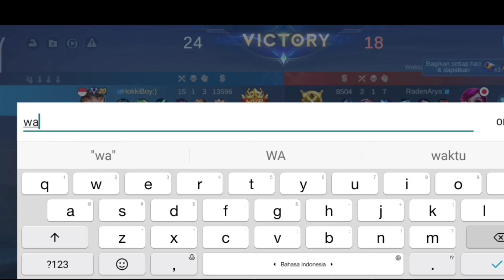Road to mitik|Mode serius push mmr wanwan auto rata lawan-Mobile legend